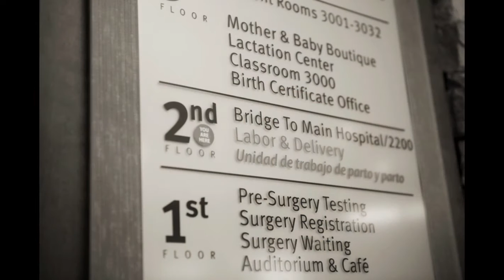Atlanta GA Birth Photographer - Charlotte's Birth Story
After a relatively fast labor, Charlotte and her husband welcomed their new son Justin into the world in a birthing pool at the DeKalb Medical Center in Atlanta, GA. Midwives: SEE BABY Doula: Peace in Birth Doula Services